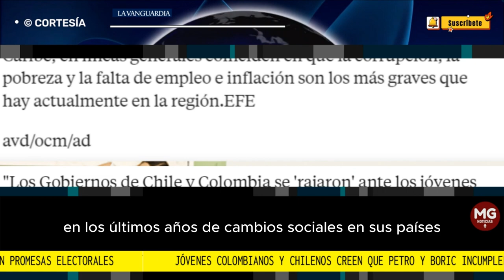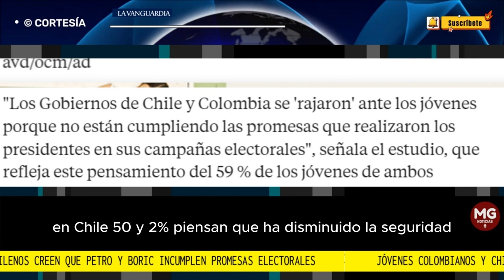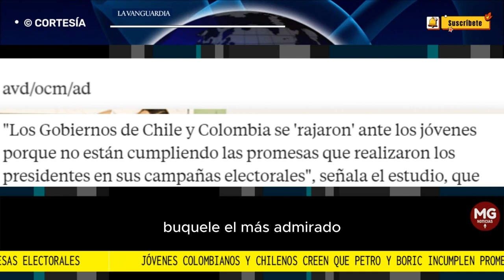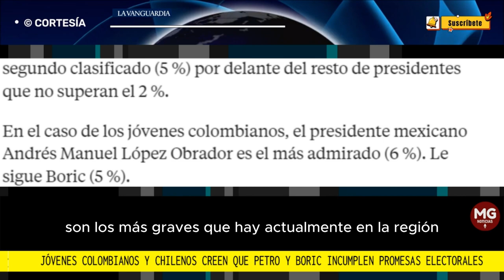🚨 JÓVENES COLOMBIANO Y CHILENOS DECEPCIONADOS CON PETRO Y BORIC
Los jóvenes colombianos y chilenos, promotores en los últimos años de cambios sociales en sus países, consideran que tanto el presidente de Colombia, Gustavo Petro, como el de Chile, Gabriel Boric, no cumplen con las promeses que hicieron en sus campañas electorales.
LA VANGUARDIA